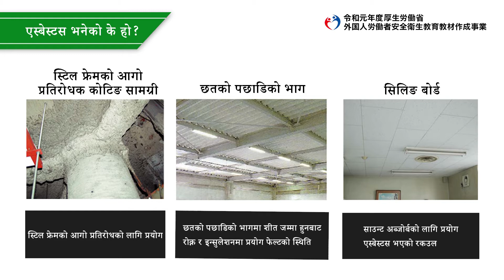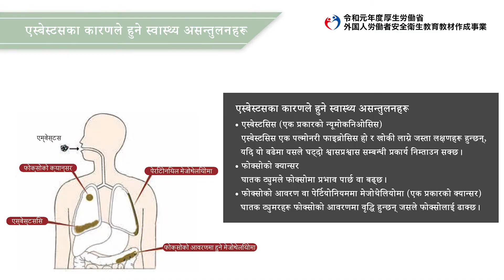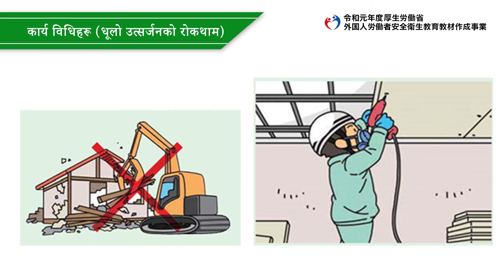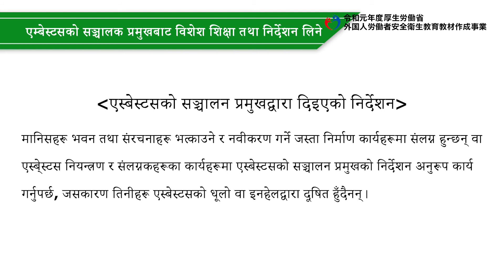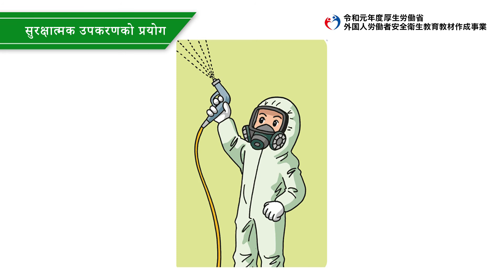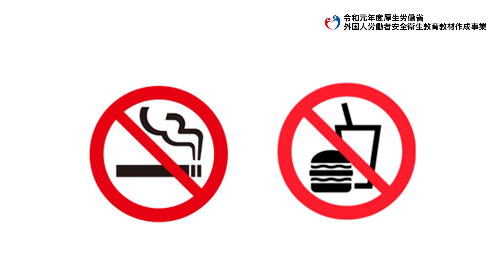प्लास्टरिङ कार्य र इन्टेरियर फिनिसिङ कार्य / भवन निर्माणमा एस्बेस्टोसका उपायहरू（ネパール語／建設業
／左官業務及び内装仕上げ業務／建築物のアスベスト対策）